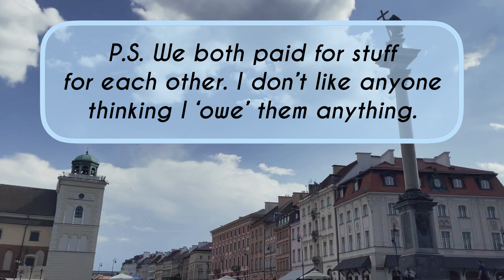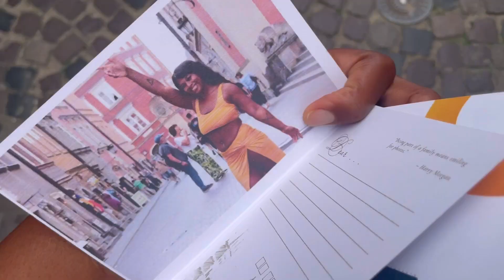DND 337: He Tryna Clap These Cheeks 😂